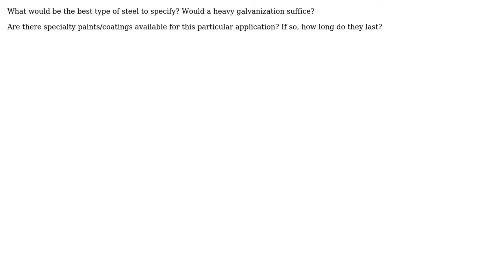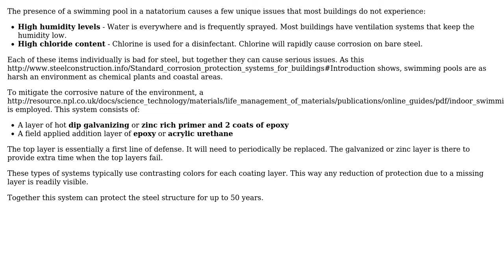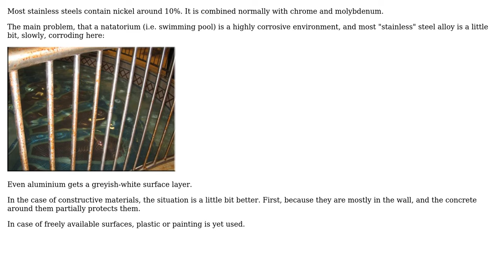What kind of protection should I give structural steel in a natatorium (swiming pool) environment?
Engineering: What kind of protection should I give structural steel in a natatorium (swiming pool) environment?

With thanks & praise to God, and with thanks to the many people who have made this project possible! | Content (except music & images) licensed under CC BY-SA | Music | Images & others | With thanks to user Tom Au user peterh user hazzey user cKrug and the Stack Exchange Network Trademarks are property of their respective owners. You are responsible for your own actions.